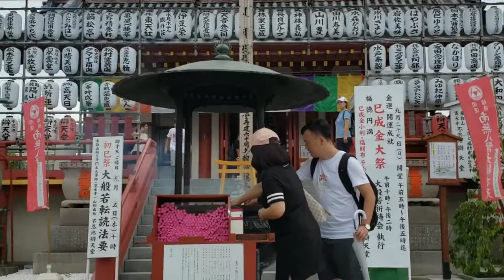Shinobazu Pond Ueno Tokyo 上野 不忍池 東京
・Lotus Pond 蓮の池
・Boat Pond  ボートの池
・Cormorant Pond 鵜の池
・Benten-jima 弁天島
・Benten-dō  弁天堂